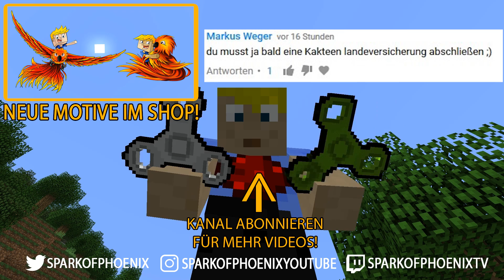DIY Fidget Spinner Minecraft Mod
● Mein Equipment:
Was von meinem Equipment sollte noch mit auf die Liste?